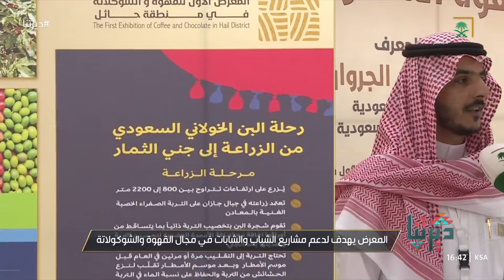ديرتنا | فعاليات القهوة والشوكولاتة بـ حائل